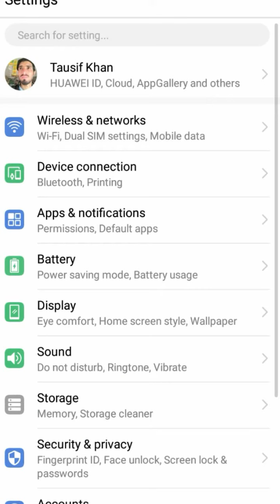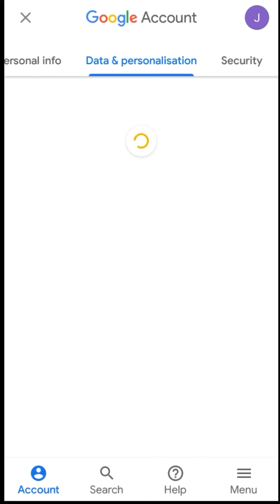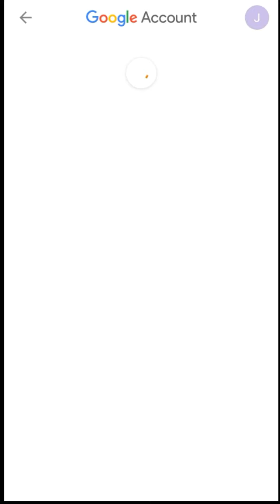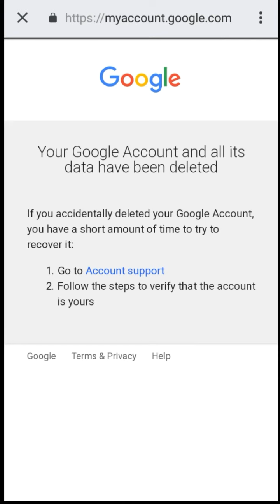how to Delete Gmail Account Permanently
how to delete gmail account |  how to delete google account

Helo friends,This is new video to you and from this video you will learn How to Delete Gmail Account Permanently by using your android device.some times it is necessary to delete our existing gmail account but if you dont know the proper way to delete your email account then you would be  unable to remove or delete your email ID.So I hope you would learn something from my video.So I am requesting you please like this video and subscribe my channel .

How to download kinemaster pro register

How to get 4000 watch time on YouTube

Cheak sim number details |complete details of any sim number

How to download and install adobe illustrator CC Free Full Version

How to share live location on WhatsApp